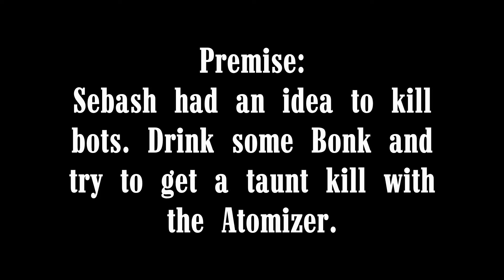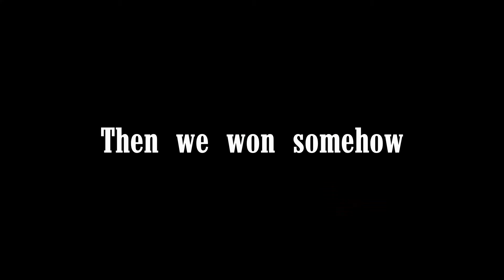TF2's exciting new mini-game: Bot Bonking!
Bot Bonk
verb
1. To guzzle a can of Bonk (aka funny juice) and attempt to taunt-kill stationary bots using the Atomizer.
ex: "Bro, their team is full of bots.  Let's do some Bot Bonking!"

Thanks to Sebash for proposing this idea, which is quickly becoming one of my new favorite hobbies.